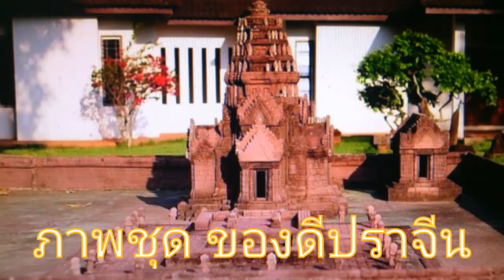ลืมหัวใจไว้ปราจีน..จาก "ฉันวันนี้" (ยุทธการ covered)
ภาพชุด ของดีปราจีนบุรี